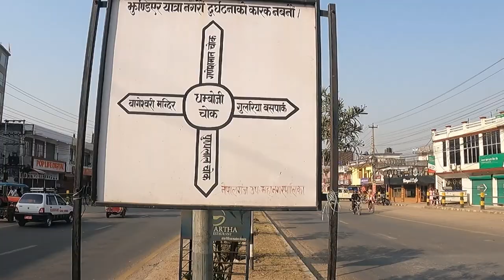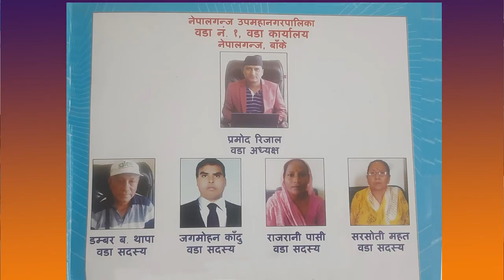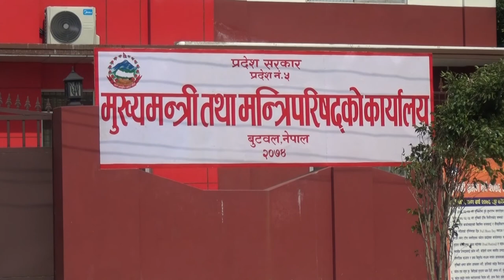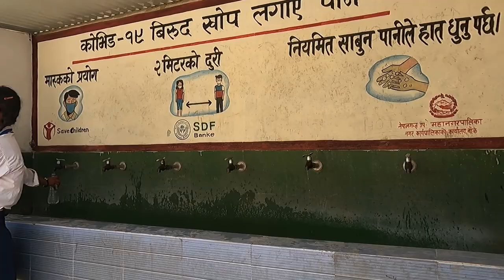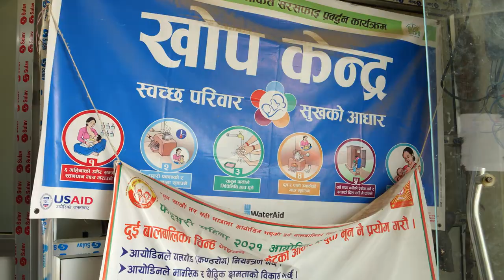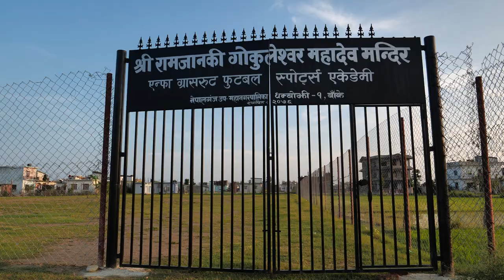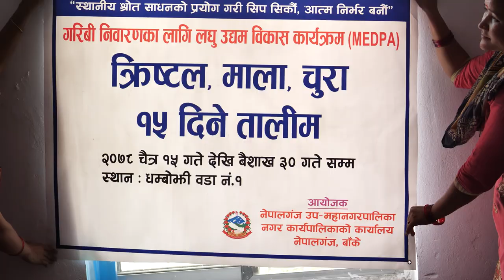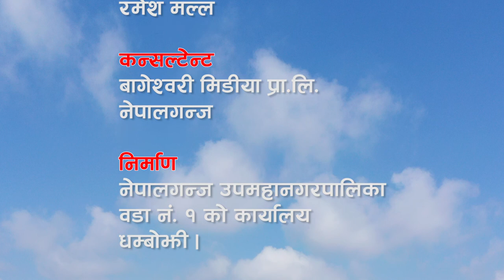1 No Woda, Nepalgunj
Nepalgunj Sub-metropolitan woda 1